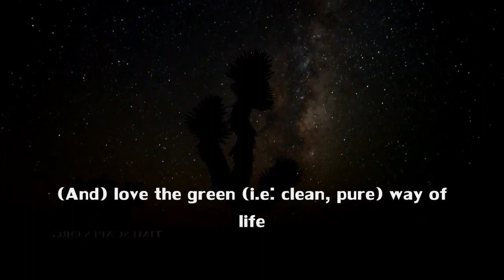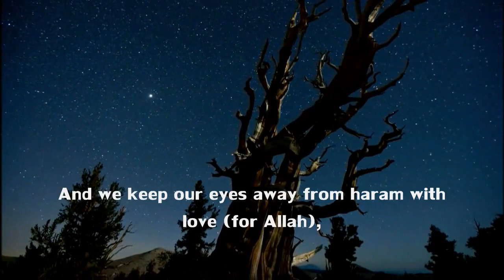Close your Eyes ┇ Poetry ┇ by Muhammad Al Muqit ┇HD┇TDR┇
A beautiful Arabic nasheed about lowering one's gaze from looking at forbidden things. Translation is thanks to brother Malik Watari

Artist: محمد المقيط (Muhammad al Muqit)
Nasheed: أغمض عينيكَ (Close your eyes)